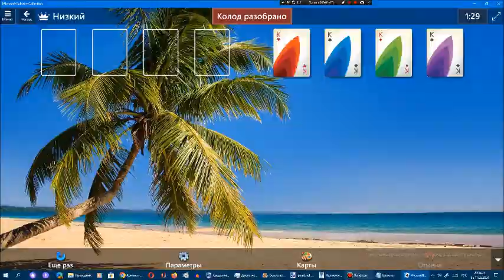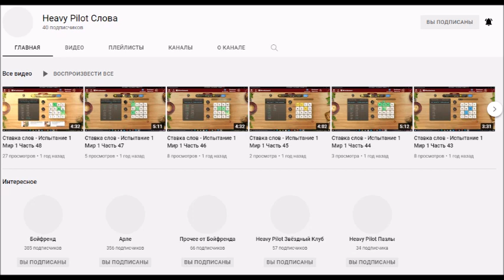Звёздный клуб Арсения Иванова. Сезон 10. Глава 7. Часть 7 + 375-й пиар канала Бойфренд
Описание 375-го пиара канала Бойфренд:
Причина: я жду Robot LaserOS History (Update 1) (Part 3), Hat KidOS History (Part 41), Goofy/Yakko/Undine History (Part 2), Jerry/SummerOS History (Part 16), AmitieOS History (Part 10), RaffinaOS History (Part 48), Windows 2.x History Space-Side Edition (Part 2), Windows History Sea Breeze Edition (Part 12), Windows History B-Side Edition (Part 11), Windows History D-Side Edition (Part 10), Windows History A-Side Edition (Part 2), Windows History C-Side Edition (Part 2), Windows History Mag-Side Edition (Part 3), Sviger History Space-Side Edition (Part 17), Swodniw History (Part 9), Windows History Minus (Part 2), BoyfriendOS History (Part 3), Serilly History (Update 2) (Part 16), Sony PlayStation History with Never Released Versions (Part 2), WinSonar History (Update 1) Part 2, История Беларусь-2. Операционная система (Часть 4), MandrakeOS History (Part 6), TaeYai System History (Part 6), Windows Sonic Ball History (Part 6), Oswald/BlueberryOS History (Update 1) Part 2 и Nokia N-Gage History with Never Released Versions (Part 2), с 14 по 30 части фильма "Соник и Тиара 2: Милли спокойная" на канале Heavy Pilot Анимации и открытие каналов Heavy Pilot Logo Combos и Heavy Pilot SRB2, и чтобы Бойфренд (Heavy Pilot) делал видео каждый день и никаких задержек!